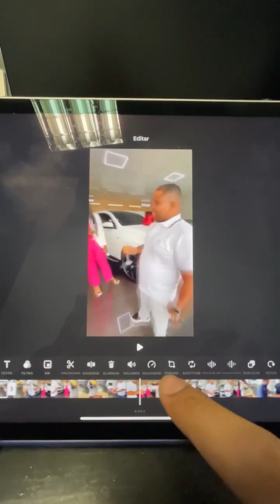Daily VLOG [263]